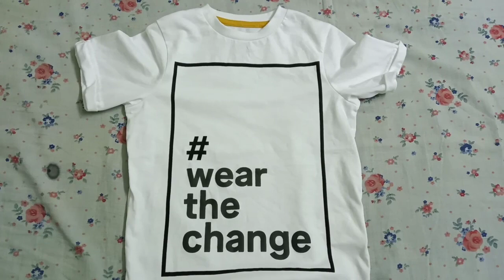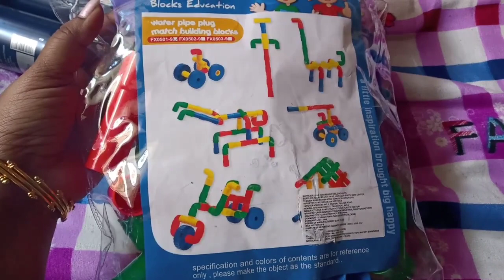Emist Shopping Vlog || My First Vlog ❤️🙏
CHANNEL